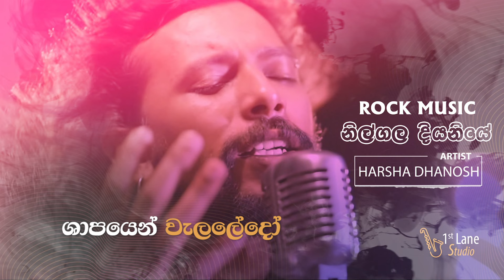Harsha Danosh | නිල්ගල දියනියේ | Nilgala Diyaniye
Vocal : Harsha Danosh
Lyrics : Chandana Lokuhewage

Audio Production
1st Lane Studio
Audio Track Recorded Mixed & Mastered by Daminda Rajapaksha @1stlanestudio
Acoustic Drums : Anura Chamath
Bass Guitar : Jagath Samarakoone
All Guitar & Music Arrangements : G Nuwan
All Keys : Daminda Rajapaksha
Lyrics Video : Chamila Prasad @1stlanestudio
▶ 1st Lane Studio Official YouTube:  / @1stlanestudio